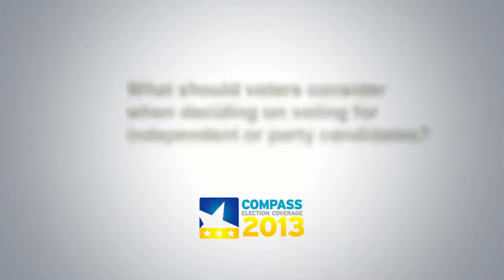Elections Alva Suckoo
The Progressives candidate for Bodden Town, Alva Suckoo, answers questions for Compass Elections Coverage 2013